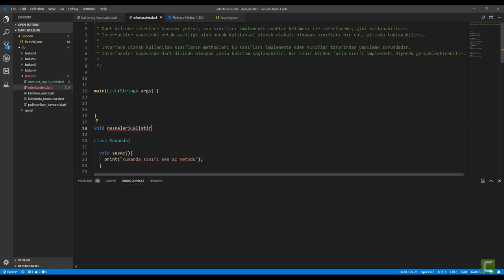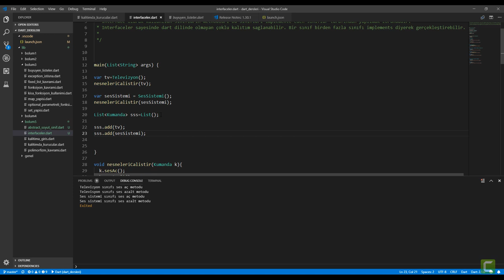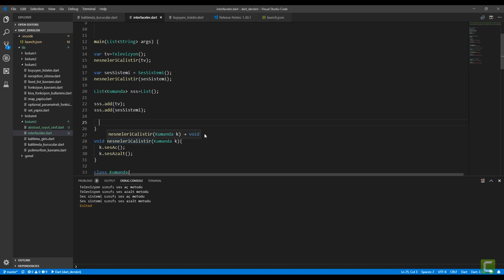35 Interface Kavramı | Sıfırdan Flutter ile Android ve Ios Apps Development